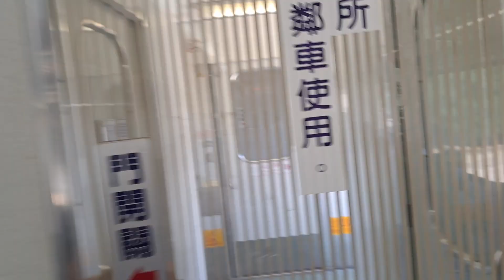175次花蓮發車經由山線開往潮州的PPE1006單電豬PP電頭+十二節PP車廂+PPE1010單電豬PP電頭PP自強號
113/7/5瑞芳站15:19分拍攝175次花蓮發車經由山線開往潮州的PPE1006單電豬PP電頭+十二節PP車廂+PPE1010單電豬PP電頭PP自強號